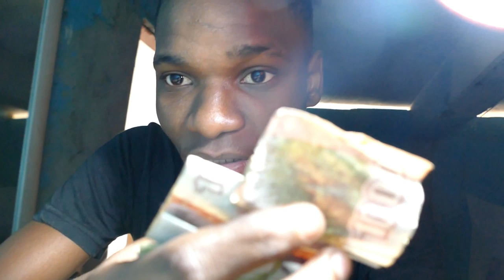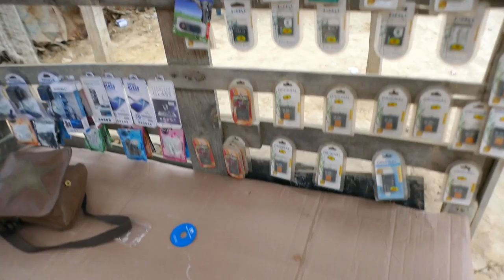FUI COMPRAR A ROUPA MAIS BARATA DA MINHA VIDA NA PRAÇA«100KZ»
Neste video eu fiz mais video mostrando o meu dia a dia , isso porque voces pedem muitos vídeos assim por isso eu gravei esse video indo comprar roupa na praça de Angola.